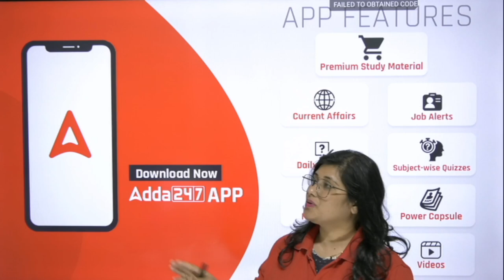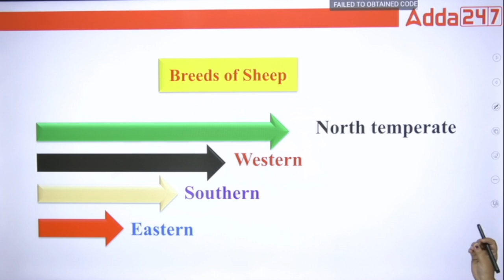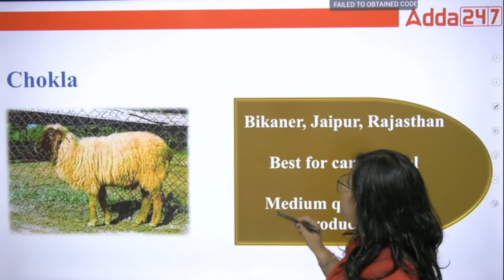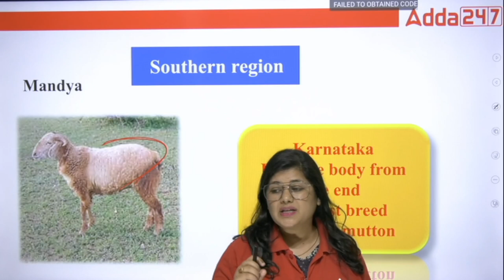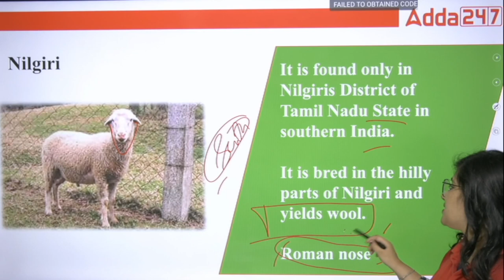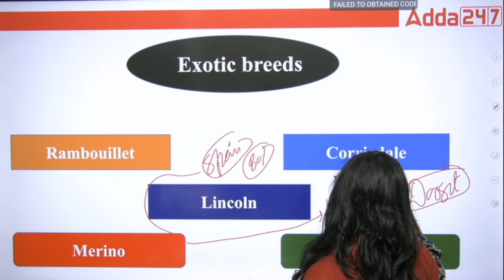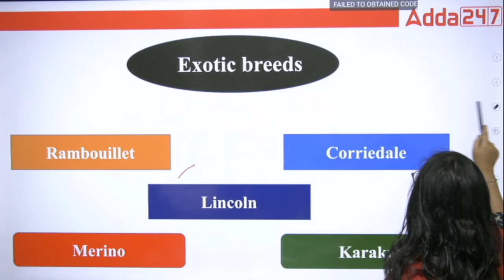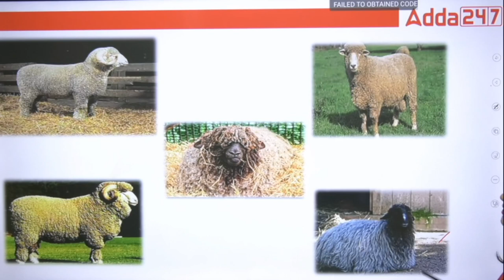Breeds of Sheeps in India | Foundation Lecture #5 | Animal Husbandry Course | By Heena Naithani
In this Video, We'll Talk about Breeds of Sheep in Animal Husbandry for All Agriculture Exams. Animal husbandry Preparation by Heena Mam. Join Agriculture Adda247 for the best guidance and preparation for the exams.

👉10:00 AM - 10:30 AM - Agriculture Current Affairs Class By Sandeep Sir
👉10:30 AM - 11:00 AM - Sankalp - General Agriculture Class By Sandeep Sir
👉11:00 AM - 11:30 AM - Subject Wise Class
👉11:30 AM - 12:00 PM - NABARD Grade A ARD Class
👉12:00 PM - 12:30 PM - MP RAEO Class
👉12:30 PM - 1:00 PM - FSSAI Assistant, CFSO/TO & State FSO Class

👉4:00 PM - 5:00 PM - Manthan Class by Sudhanshu Sir
👉6:00 PM - 7:00 PM - Udaan Class By Pratibha Ma'am
👉8:00 PM - 8:30 PM - Aagaaz Class By Akash Sir